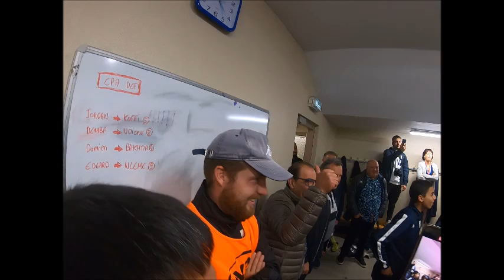7e Tour de Coupe de France : Jura Sud Foot/Vaulx-en-Velin